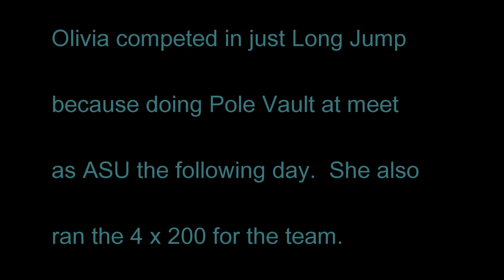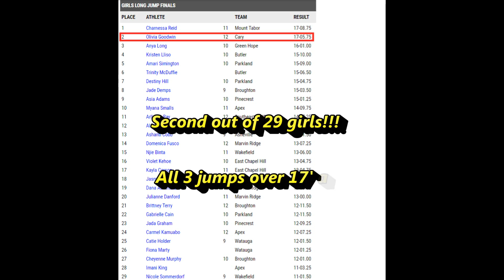Long Jump January 20, 2017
Dual Meet Invitational @ JDL Fast Track in Winston-Salem
Long Jump -- 2nd Place  17' 2.5"  17' 4"  17' 5.75"